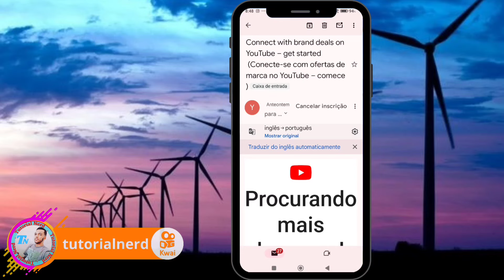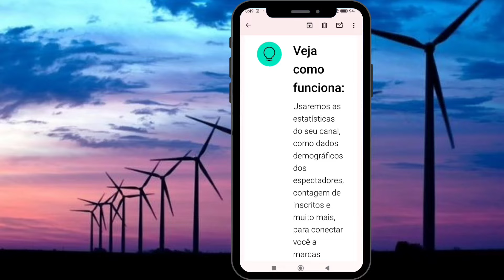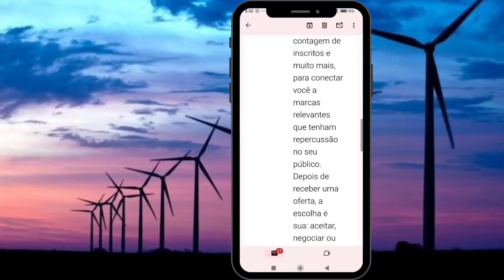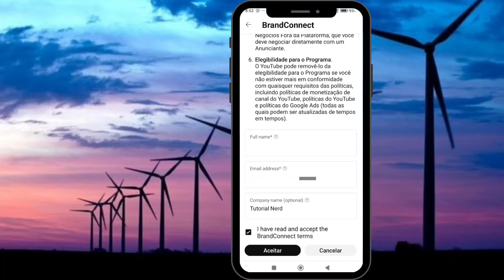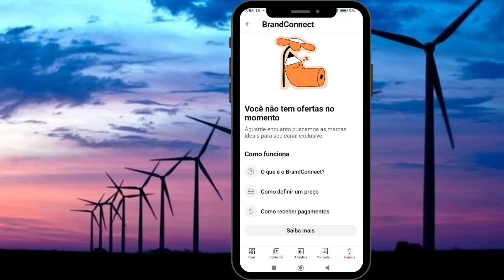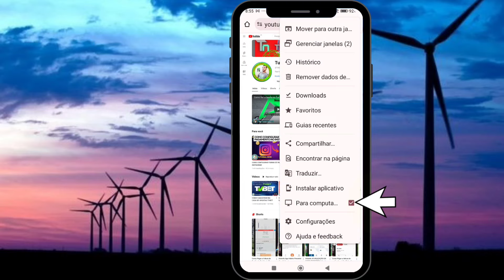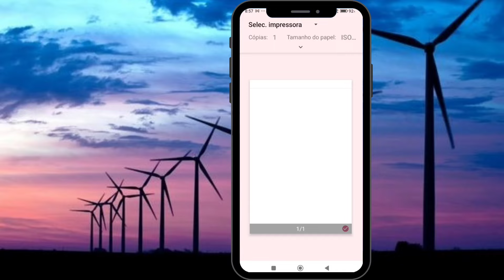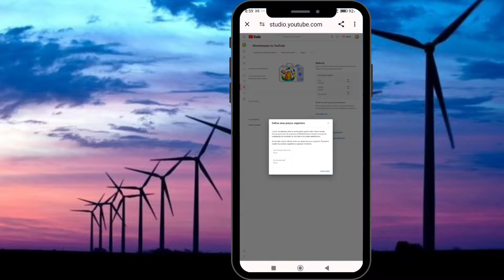Como Ativar o Brand Connect no YouTube Studio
Como ativar o Brand Connect no canal do YouTube passo a passo.

Nesse vídeo explico como funciona o Brand Connect, Como Ativar ele no seu Canal, Como definir preço de Parceria, e o que o Brend Connect oferece para os criadores de conteúdo, simples e fácil seguir o tutorial.

00:00 - INTRODUÇÃO.
00:49 - INFORMAÇÕES COMO E O BREND CONNECT.
03:00 - INICIAR ATIVAÇÃO DO BREND CONNECT.
03:40 - PREENCHER INFORMAÇÕES PARA ATIVAR O BREND CONNECT.
06:55 - COMO ENTRAR NO BREND CONNECT PELO NAVEGADOR CHROME.
08:35 - COMO FAZER O DOWNLOAD DO PDF MÍDIA KIT.
09:33 - DEFINIR PREÇO PARA AS EMPRESAS SABE O VALOR QUE VAI PAGAR
10:24 - FINAL DO VÍDEO.